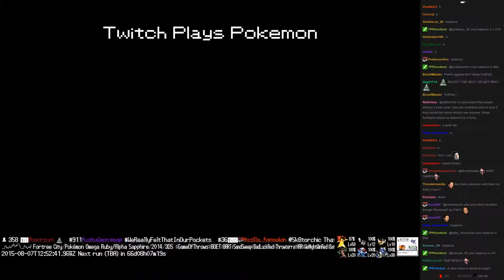Twitch Plays Pokémon Battle Revolution - Match #19809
Match #19809 [Blue: Sandslash, Ivysaur, Slugma] vs [Red: Medicham, Rhyhorn, Noctowl]